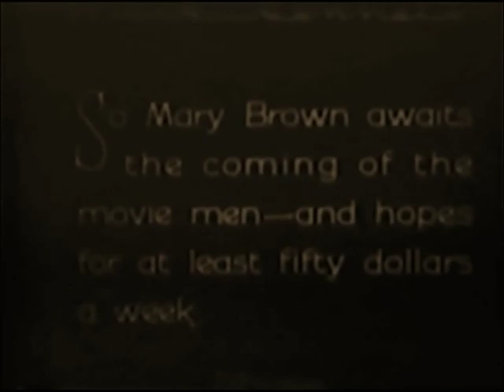A Small Town Princess 1927 - Billy Bevan, Madeline Hurlock (Edward F. Cline)